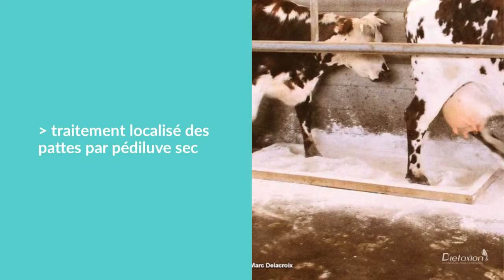COBIOFEET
Une solution bactérienne pour agir face aux lésions de pattes de vaches causées par des infections bactériennes comme la Mortellaro, panaris, fourchet.